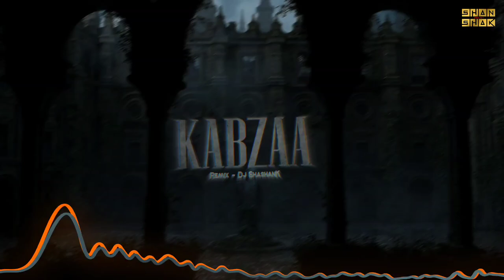Kabzaa Theme Circuit Mix | Ravi Basrur, Upendra, Kiccha Sudeep, Shivraj Kumar, R Chandru, Shriya S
➤ 🎧 ᴜsᴇ ʜᴇᴀᴅᴘʜᴏɴᴇs 🎧

♫ Kabzaa Mother Theme Trance Mix
♫ Remix By : DJ Shashank